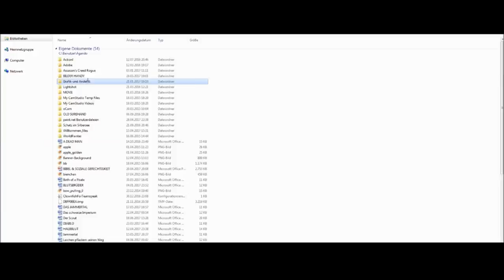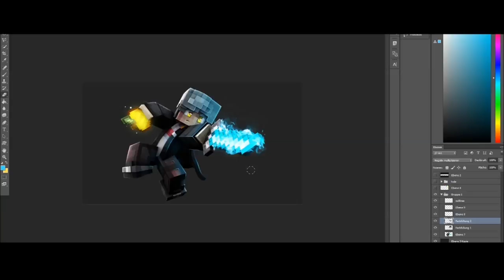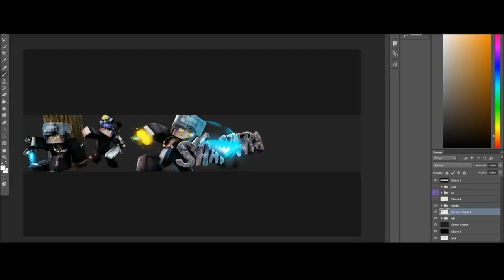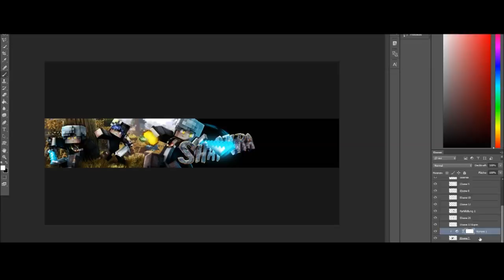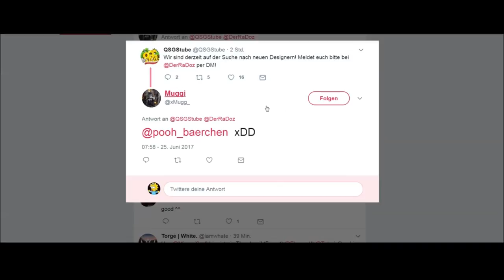BANNER. ✎Speedart "Shakra"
►CLIENT: Shakra
►REALTIME: 2h